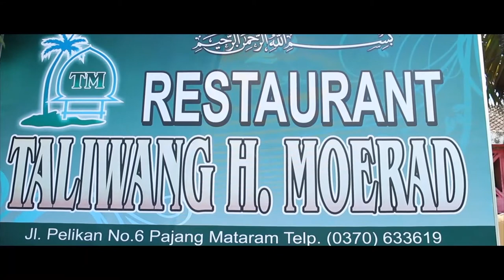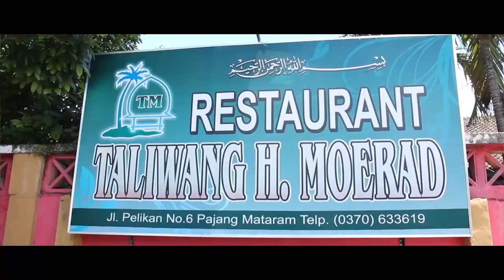BUKTI TOLERANSI AGAMA DI INDONESIA | BAYU OKTARA MENGINTIP LOMBOK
What’s up guyss! ReelMandrill sama Om Bayu Oktara jalan-jalan ke Lombok nih. Kita liat-liat landmark-landmark menarik kaya Masjid PALING BESAR di Lombok sampai nyobain kuliner khas Lombok yang gokil banget rasanya! Yuk, ikut jalan sama kita!!